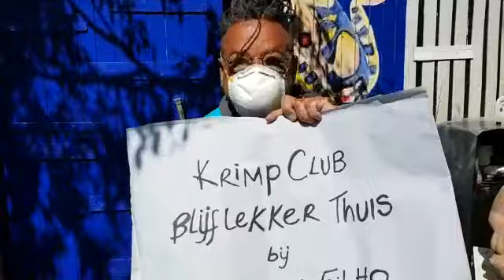Edson Bruno Filho - Blijf Lekker Thuis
Blijf lekker thuis is een serie videos van kunstenaars van de KRIMP Club, kunstenaars uit Amsterdam Oost. Ze vertellen wat over hun kunst, geven een kijkje in hun atelier of doen een performance. Een indruk van de huis galerie en werkplek van Edson Bruno Filho. Mede mogelijk gemaakt door het Fonds voor Oost en het Brainstormbureau.